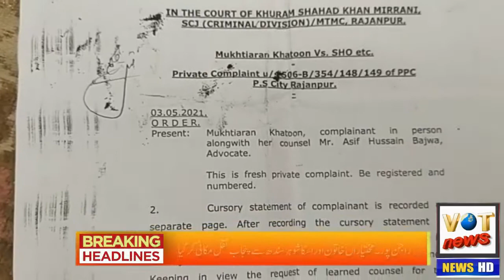فرسودہ رسم کالک اور کاروکاری ایک گھناونا جرم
Votnews.hd,